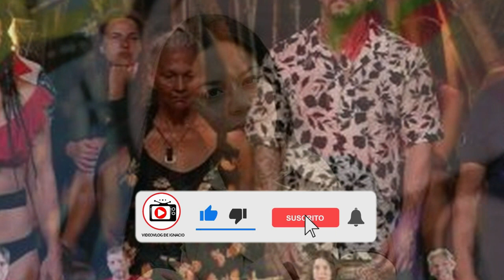🔴 SUPERVIVIENTES 2022 EXPULSA a AINHOA CANTALAPIEDRA para que dé el CANTE fuera de la ISLA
El debate dominical de ‘Supervivientes 2022‘ ha contado de nuevo con la expulsión definitiva. En este caso, ha terminado con Ainhoa Cantalapiedra como elegida para abandonar. Los espectadores del reality de supervivencia se debatieron el pasado jueves durante la gala entre Ainhoa Cantalapiedra, habitante de ‘Playa Parásito’, y Juan Muñoz, último desterrado del programa. Tras cerrar la votación, ha sido Ion Aramendi el encargado de dar a conocer el nombre del tercer expulsado.

El momento de la expulsión llega después de que Juan Muñoz se reincorporase a la convivencia tras resultar ser expulsado el pasado jueves. Por su parte, Ainhoa Cantalapiedra ha conseguido aguantar en ‘Playa Parásito’ dos semanas y hace frente a su segunda eliminación. Cabe destacar que la concursante sí consiguió hacer frente a Rubén Sánchez, novio de Enrique del Pozo.

Llegado el momento de la expulsión, el presentador ha contactado con los habitantes de ‘Playa Parásito’ a los que les ha preguntado por su situación en el reality. Acto seguido, el moderador del debate ha comunicado la decisión de la audiencia. «Los espectadores han decidido que el expulsado definitivo de ‘Supervivientes 2022‘ sea Ainhoa Cantalapiedra», fueron las palabras del presentador.